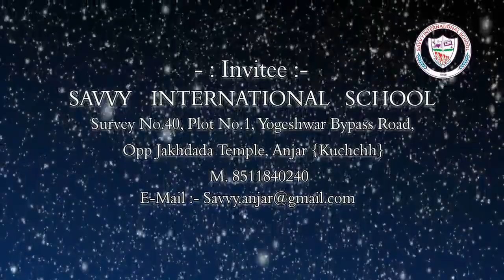Savvy International School, Anjar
3rd Annual Day Invitation.
2nd February 2019
Venue: Town Hall, Anjar